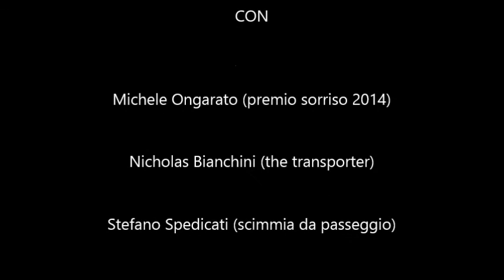GoPro: Un giro per Caorle... in golf car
Ecco finalmente il video della nostra giornata a Caorle